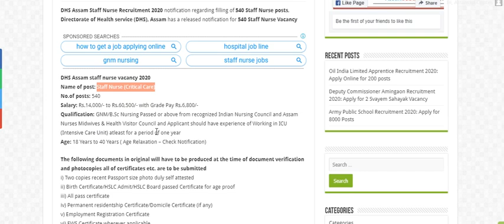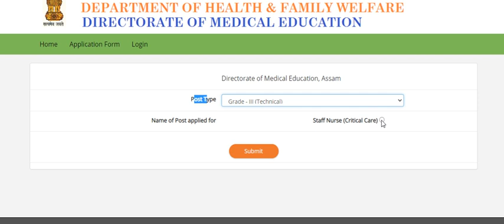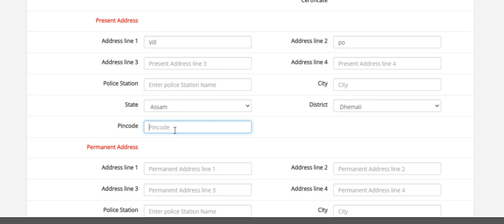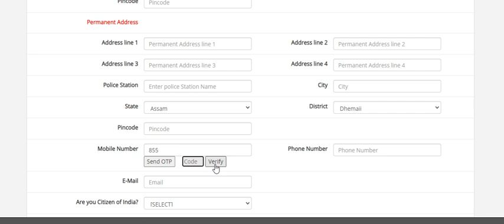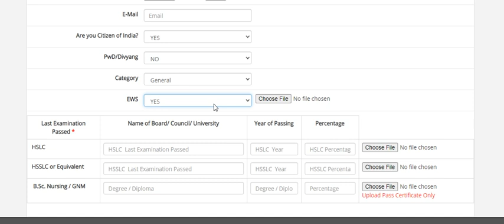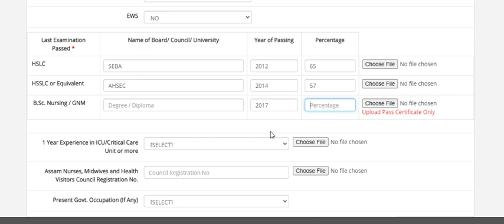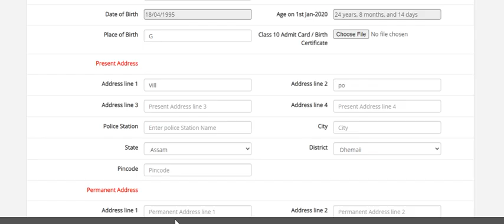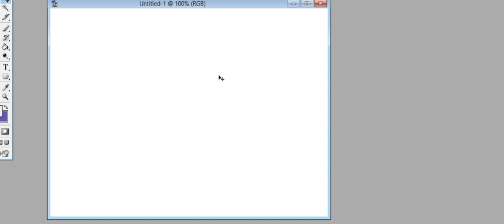DHS Assam Staff Nurse 540 Vacancy how to apply online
DHS Assam Staff Nurse Recruitment 540 Staff Nurse posts, Directorate of Health service (DHS), Assam